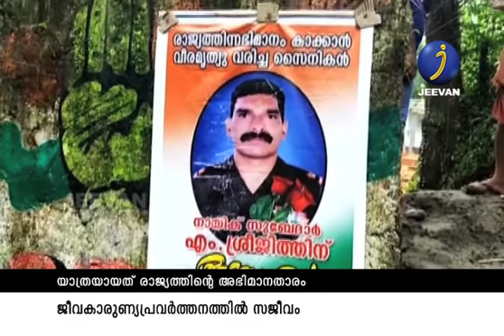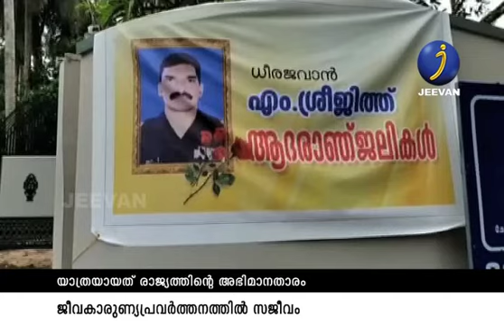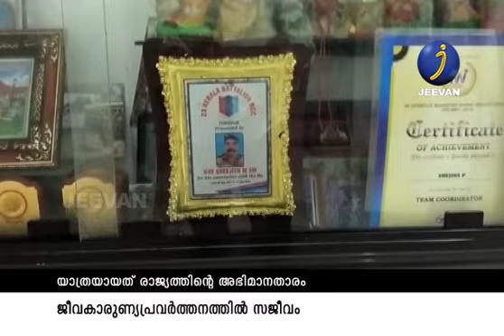ജമ്മുകശ്മീരില്‍ വീരമൃത്യു വരിച്ച നായിബ് സുബേദാര്‍ എം.ശ്രീജിത്ത് രാജ്യത്തിന്റെ അഭിമാനം | Jeevan News